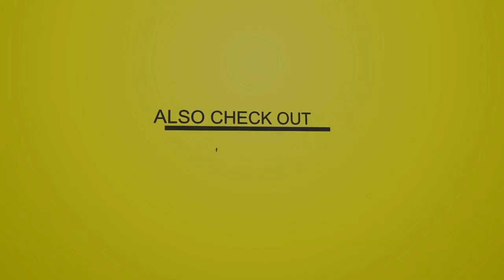SpragDocious - Millionaire [Gangaly Riddim] (Official Audio)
SpragDocious - Millionaire [Gangaly Riddim] - Big League Music & Iroshima Lyrics - Zojak World Wide

Features !